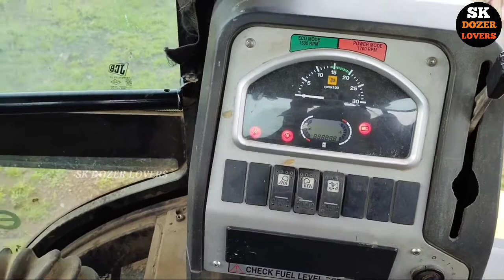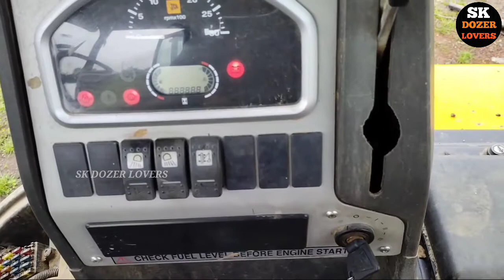JCB Horn problem || JCB Horn Distrap || jcb Horn kase thik kare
FACEBOOK PAGE :--- SK DOZER LOVERS

YOU TUBE CHANNEL :--- SK DOZER LOVERS

Some our intersting videos